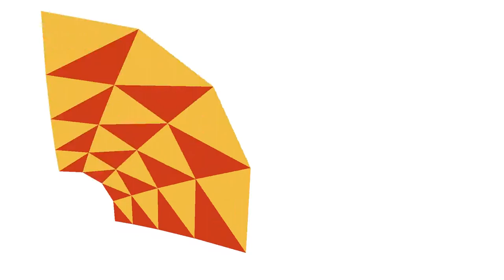相似の三角形を並べて行く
ネタ出し動画はこちら

色はモトネタと違い、明るい色にした。
相似の４角形とも考えれる。